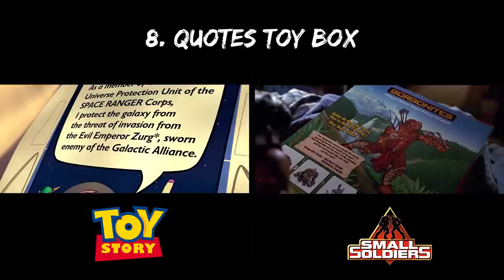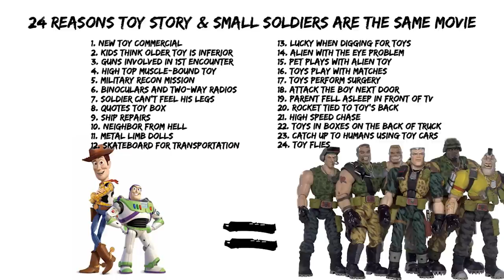24 Reasons Toy Story & Small Soldiers Are The Same Movie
Once upon a time there was a Toy Story about Small Soldiers ;)